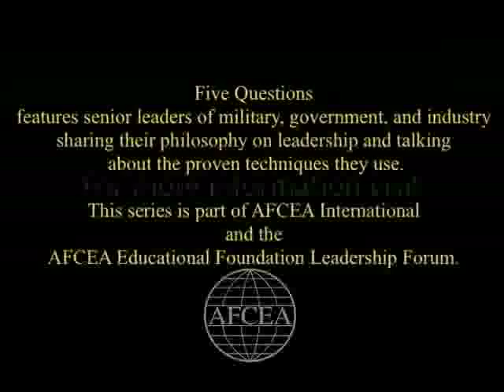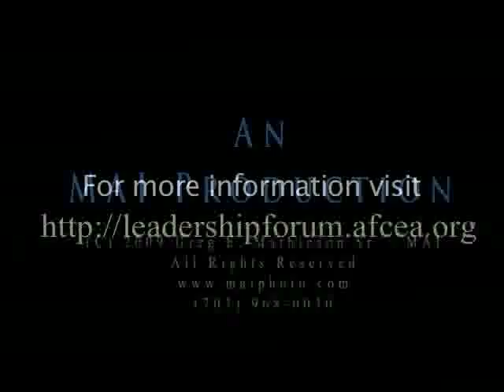Lt. Gen. Jeffrey A. Sorenson - AFCEA Leadership Five Questions Part 2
Part 2 of 2: Senior leaders of military, government and industry share their philosophy on leadership and the techniques that have worked for them. This episode features Lt. Gen. Jeffrey A. Sorenson, USA, chief information officer/G-6, Headquarters Department of the Army.